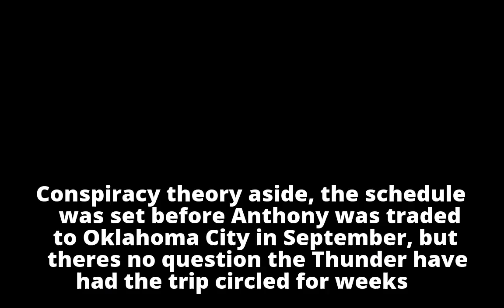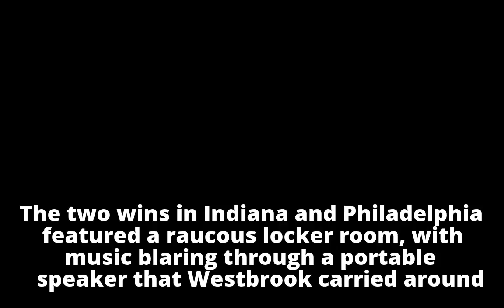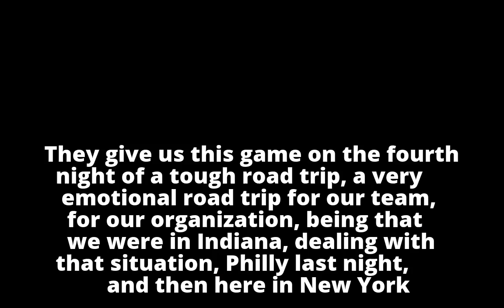Thunder finish highly anticipated road trip 2-1 - ABC News